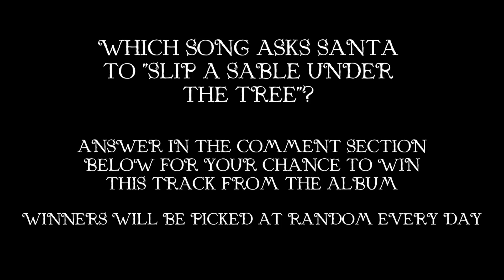Christmas Songs - Advent Calendar - 23rd December (Brenda Lee)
Brenda Lee - Rocking Around The Christmas Tree

Answer to the question in the comments of this video and try to win a free copy of Rocking Around The Christmas Tree by Brenda Lee!

(Re)Discover the Jazz and Blues greatest hits - JazznBluesExperience is your channel for all the best jazz and blues music. Find your favorite songs and artists and experience the best of jazz music and blues music. - Facebook FanPage